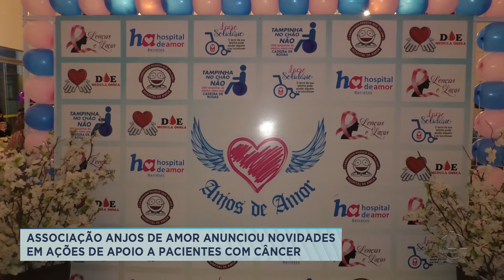ASSOCIAÇÃO ANJOS DE AMOR ANUNCIOU NOVIDADES EM AÇÕES DE APOIO A PACIENTES COM CÂNCER EM JUARA